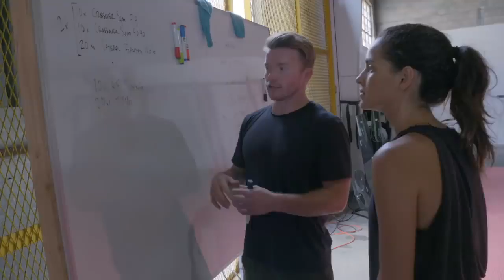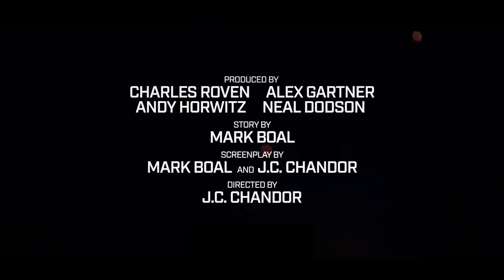Adria Arjona's Triple Frontier Work Out | Netflix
Adria Arjona takes us behind the scenes of Triple Frontier to show us how she got in shape for THAT epic scene! Watch TRIPLE FRONTIER Now on Netflix.